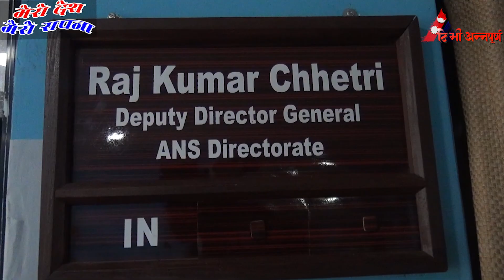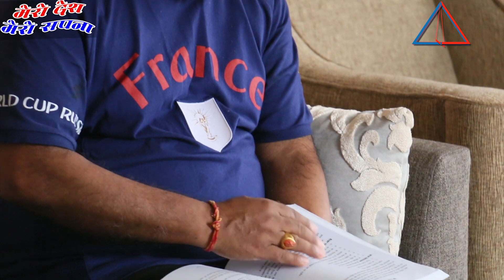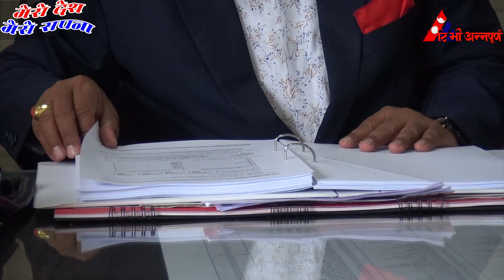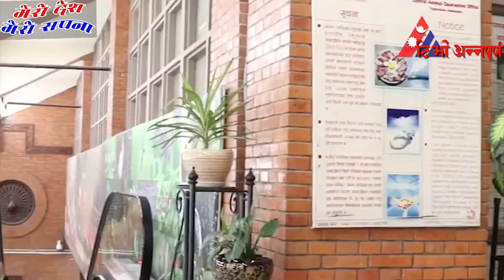नागरिक उड्डयन क्षेत्रमा आमूल परिर्वतन गर्ने राजकुमारको सपना || Mero desh mero sapana Rajkumar CAAN